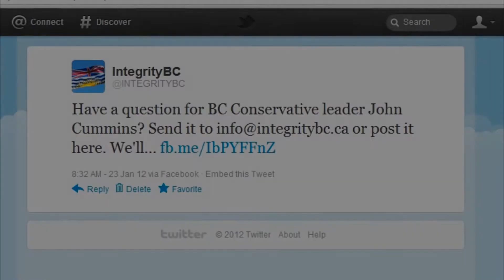John Cummins: Splitting the vote?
"Do you believe that the BC Conservatives risk splitting the vote with the BC Liberals and that this could result in an NDP victory in the next election?"

BC Conservative party leader John Cummins answers questions from our online community.